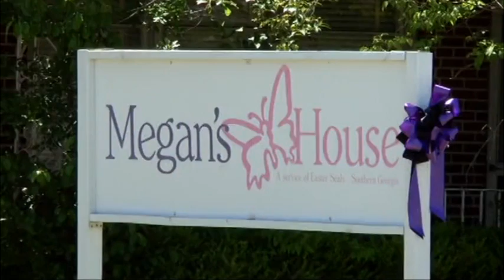Remembering Carol Hollomon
On April 19th, Carol Hollomon sadly passed away.The FOX 31 Newscast is Albany, Georgia's only 10PM local newscast. For more local stories around Southwest Georgia,